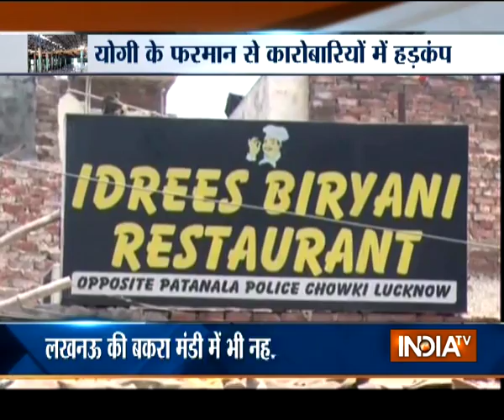Lucknow: Meat sellers go on strike protesting slaughterhouse crackdown